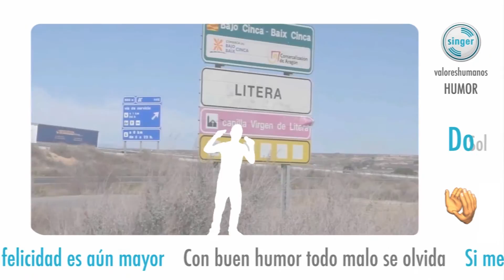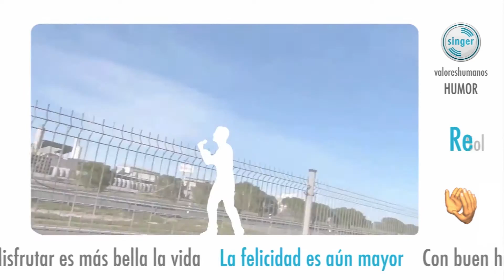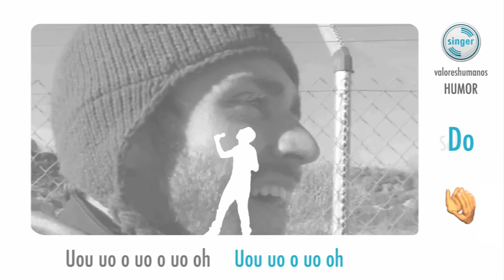Singer - Humor (Valores Humanos)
Canción Nº 14 del CD Valores Humanos de Singer.